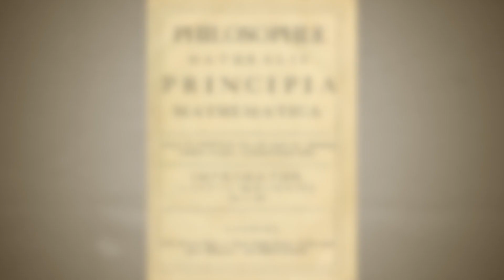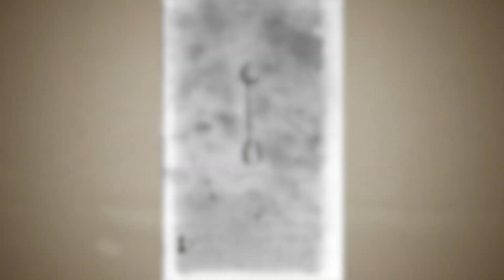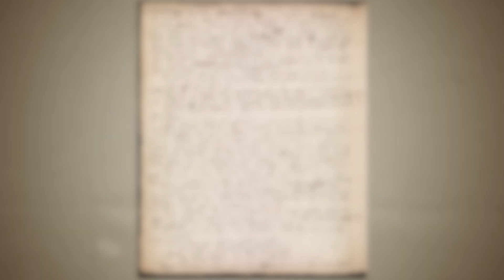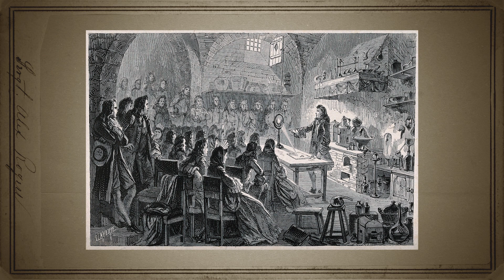Why did Isaac Newton stick a needle in his eye?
He wanted to see if changing the shape of his eyeball had any effect on how he perceived light. Miraculously he escaped unscathed!

It is a side of Isaac Newton that is unfamiliar to many. Usually thought of as a cold, calculating mathematician, he was in fact a willing and courageous experimentor. He nearly blinded himself by staring endlessly at the sun, believed he could train himself to control another's mind, ingested chemicals to record their taste and believed the world would end in the year 2060.

An alchemist and a heretic, the real Isaac Newton was far more interesting, strange and dangerous that previously known!

Sir Isaac Newton. Mezzotint by T. O. Barlow, 1868, after Sir G. Kneller, 1689.

Courtesy of the Smithsonian Libraries and Archives

Newton, Isaac. Opticks: or, A treatise of the reflections, refractions, inflexions and colours of light. London: Printed for Sam. Smith, and Benj. Walford.

Sir Isaac Newton. Stipple engraving by H. Meyer after Sir G. Kneller, 1702.

Two peasants hold a red robe; cherubs blow wind and Mercury rests on water below; representing a stage in the process of alchemy. Coloured etching, ca. 18th century.
Wellcome Collection.

Tripvs avrevs, hoc est, tres tractatvs chymici selectissimi, nempe I. Basilii Valentini ... Practica vna cum 12. clauibus & appendice, ex Germanico: II. Thomæ Nortoni ... Crede mihi seu ordinale, ante annos 140. ab authore scriptum, nunc ex anglicano manuscripto in latinum translatum, phrasi cuiusque authoris vt & sententia retenta; III. Cremeri cvivsdam ... Abbatus Westmonasteriensis ... Testamentum, hactenus nondum publicatum. Nunc in diuersarum nationum gratiam / editi, & figuris cupro affabre incisis ornati operâ & studio Michaelis Maieri.
Wellcome Collection.

Integrum morborum mysterium, sive medicinæ catholicæ tomi primi tractatus secundus. [Pulsus seu nova et arcana pulsuum historia ... Hoc est, portionis tertiae pars tertia, de pulsuum scientia ... medicorum ... sive tomi primi tractatus secundi, sectio secunda, de morborum signis ... hoc est, divinatio per urinam.] In sectiones distributus duas : quorum ... / authore Robert Fludd, alias De Fluctibus.

Cabala, speculum artis et naturae, in alchymia; exinde, quid, lapis sophorum antiquissimus, rei sit, qui triplex, & tamen simplex lapis existit : Omnia hactenus ex variis etiam scriptis paucis observata, singulis laboriosis amatoribus artis honoris ergò, deo annuente, tam perspicuè ac lucidissimo speculo, proposita, et quatuor aeneis laminis incisis picturis exhibita / Per ignotum, attamen notum, sicuti insignia prima figurae insculpta testantur, nunc è Germanico, Latnio [sic] versa à strenuo sapientiae cultore, et unâ cum praestantissimi cujusdam philosophi diagraphe hujus ipsius argumenti, Roseae Crusis Fraternitati dicata edita. Quò hac in materia amplius nil desideretur.
Wellcome Collection.

An alchemist reading a book; his assistants stirring the crucible on the other side of the room. Engraving by P.F. Basan after D. Teniers the younger.
Wellcome Collection.

Execution of an Alchemist, 1597
Courtesy of Science History Institute

Sir Isaac Newton (?) showing an optical experiment to an audience in his laboratory. Wood engraving by Martin after C. Laverie.

Newton oil painting
Sir Isaac Newton. Oil painting by Sir James Thornhill.